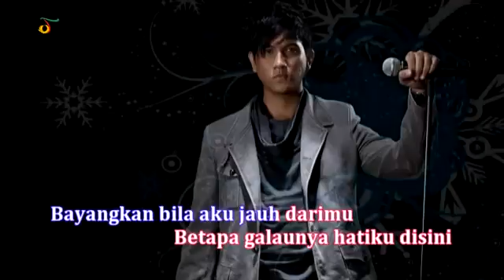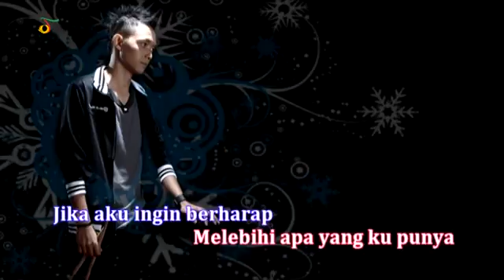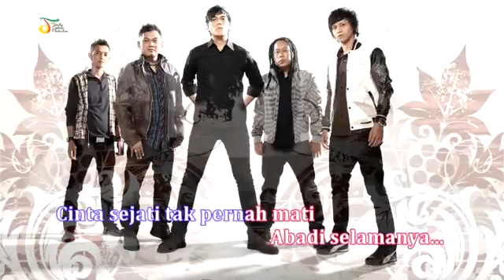NaFF - Cintaku Telah Memilihmu (Official Lyric Video)